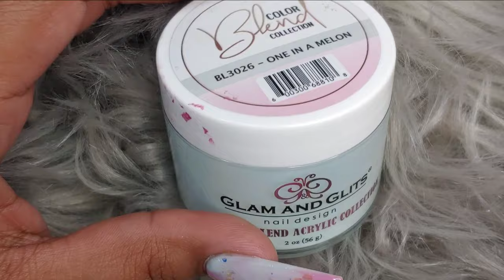DISEÑO CON CACTUS Y FLAMINGOS ENCAPSULADOS EN TONO MENTA Y ROSA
💗Notpolish

code: bomb15

kolinski brush

nail tips